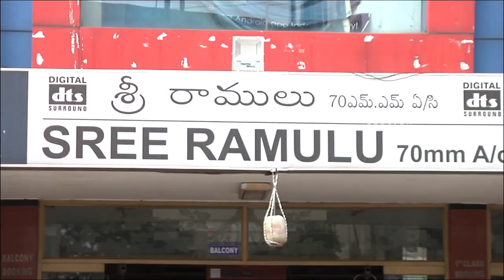Paagal Movie Team Theater Coverage | Vishwak Sen Hungama | MS entertainments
Watch Paagal Movie Team Theater Coverage
VishwakSen Hungama